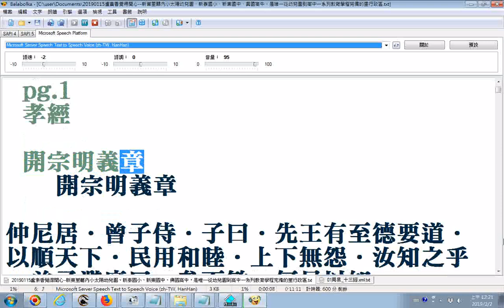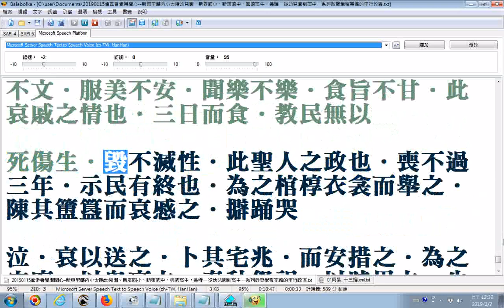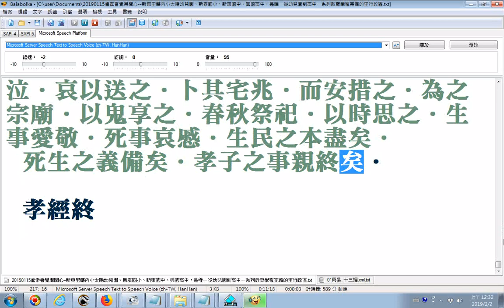_孝經balabolka逐字唸__部份漏讀或是破音字讀音錯誤請見諒__更正王、曾、參、夫、惡於人的讀音為ㄨㄤˊ、ㄗㄥ、ㄕㄣ、ㄈㄨ、ㄨˋㄩˊ ㄖㄣˊ